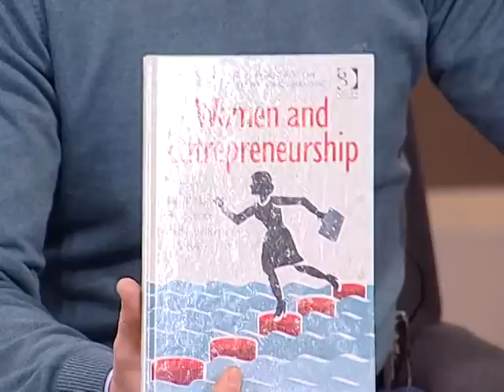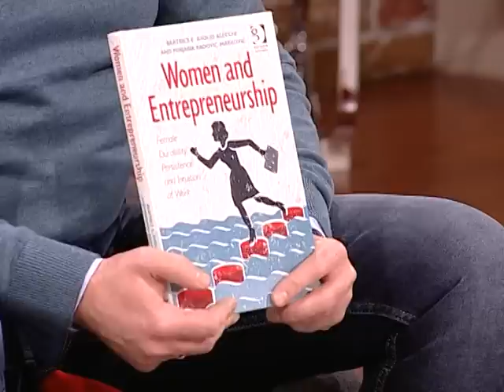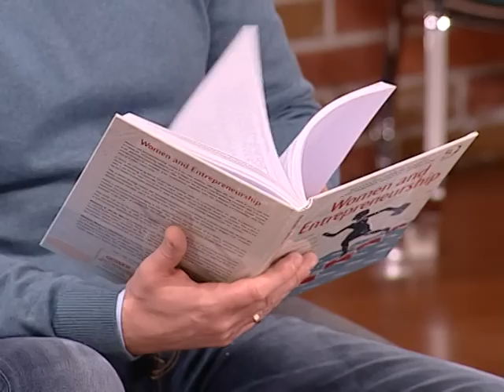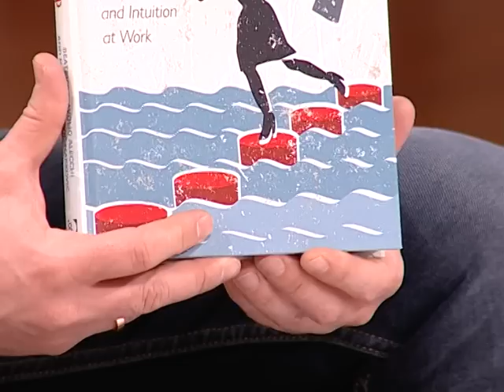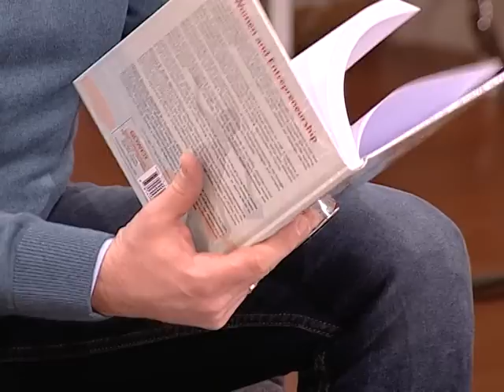Dobro Jutro - Jovana & Srdjan - prof. dr Mirjana Radovic Markovic - 14.12.2015.